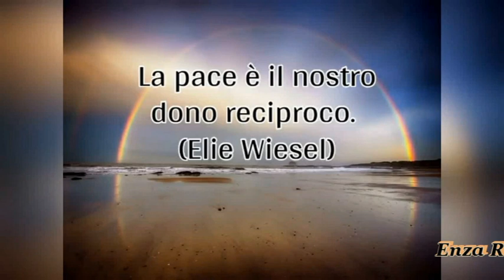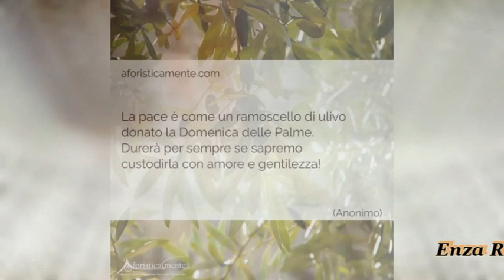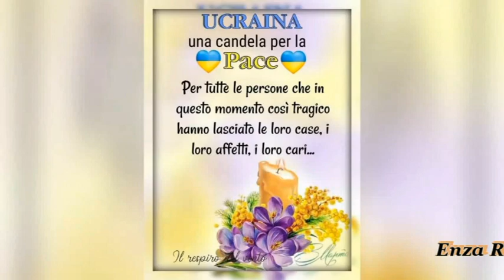BUONA DOMENICA DELLE PALME - fa che ritorni la Pace nel mondo🙏🙏🙏🙏